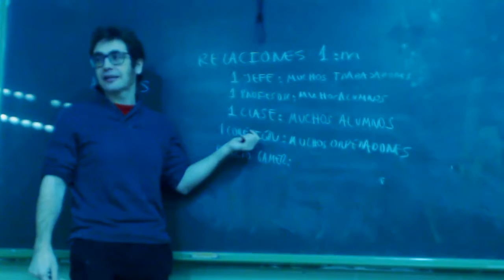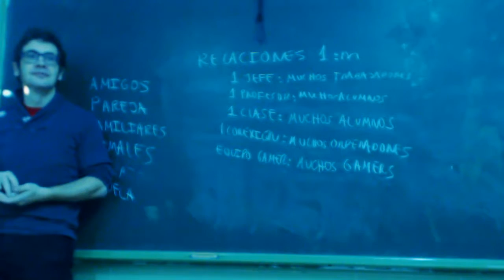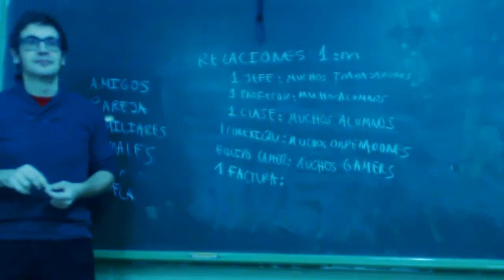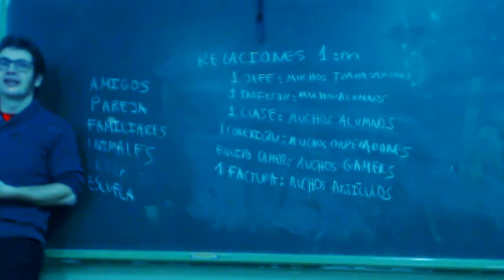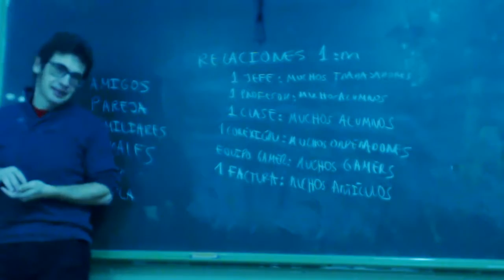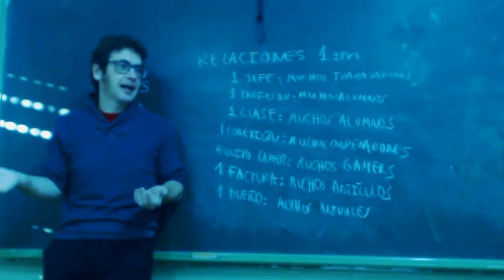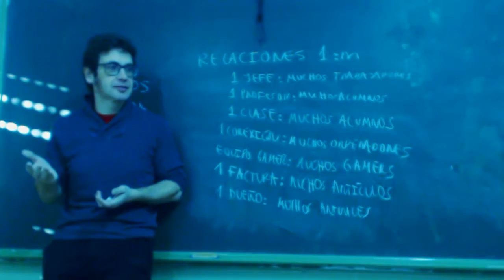UD0801b Ejemplos de relaciones 1:m Bases de datos Access OACE IES Kursaal